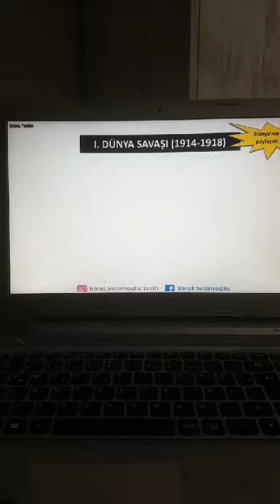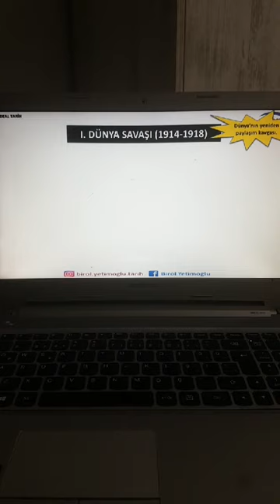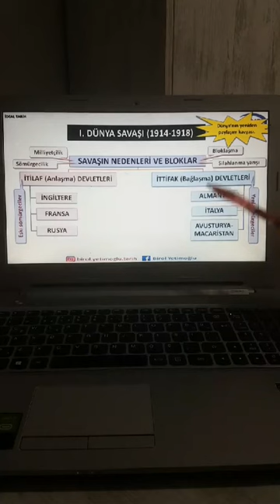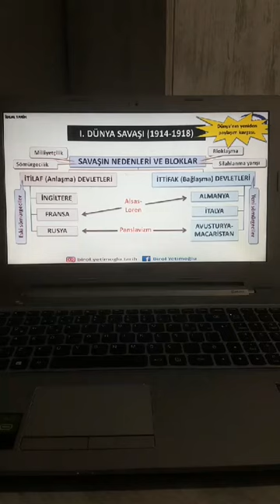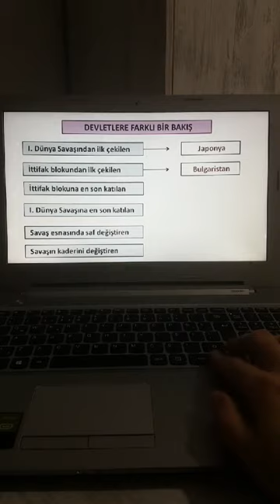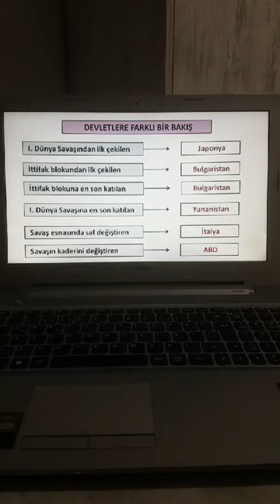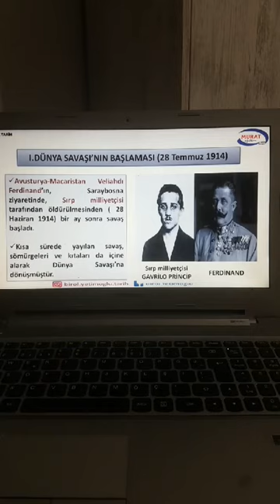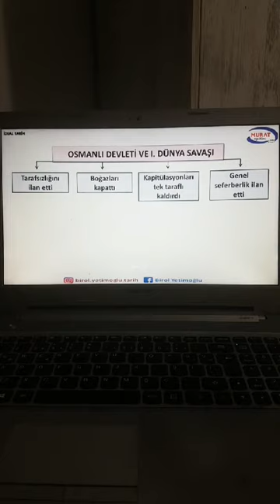2020 - 1.Dünya Savaşı - 47